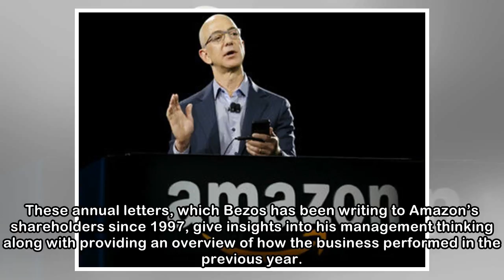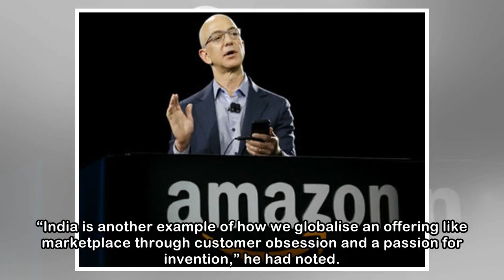Amazon fastest growing marketplace, most visited site in India, says Bezos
TNN | Updated: Apr 20, 2018, 10:33 ISTBENGALURU: Amazon is the fastest growing marketplace in India, Jeff Bezos, founder and CEO of the US-based e-tailer, said in his annual letter to shareholders. Th...